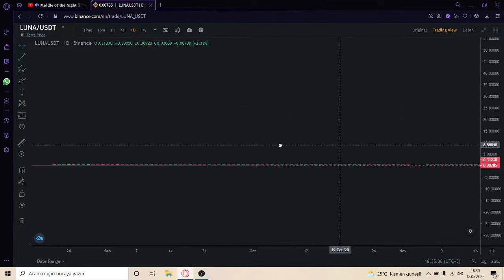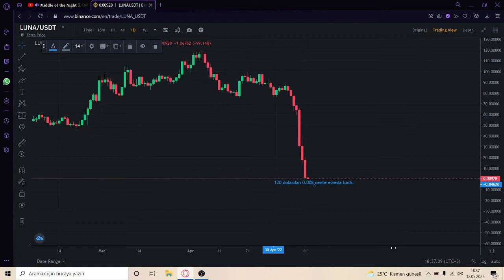LUNA COİN ÇÖKÜŞ EDİT :(